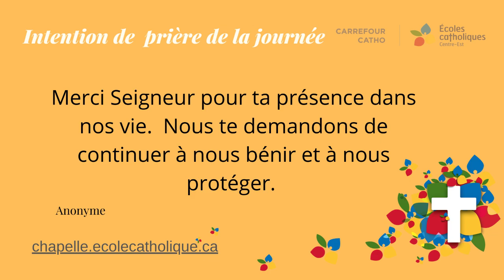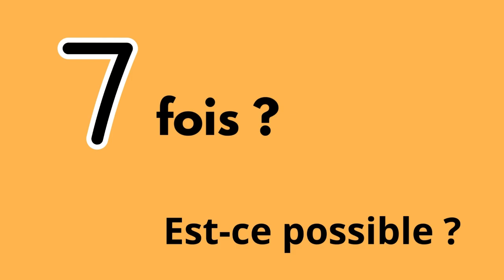Annonces 7-12 - 9 octobre 2024